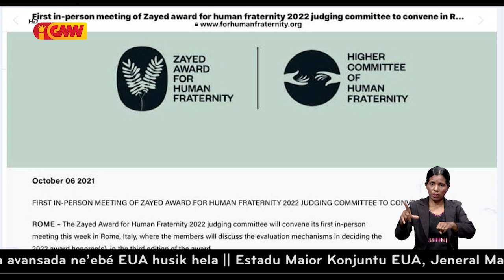Ramos Horta eskolhidu ba ekipa Premiu Zayed Fraternidade Umana 2022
José Ramos Horta eskolhidu nu’udar ekipa avaliasaun ba Premiu Zayed Fraternidade Umana 2022